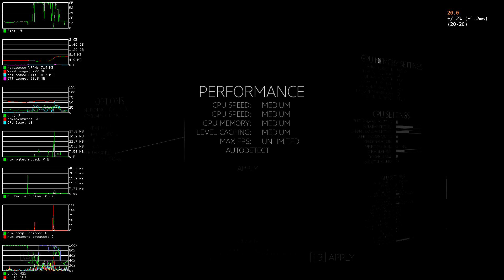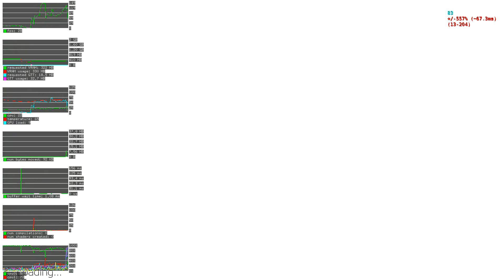The Talos Principle radeonsi HD 7970M medium and lowest